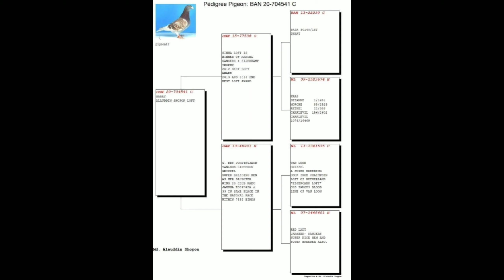একজোড়া রেসার কবুতর এর বেবি বিক্রি হবে । racer baby for sell || ( Sold )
এই রেসার কবুতর জোড়া হাত বদল করা হবে, বাবা মায়ের পেডিগ্রী দেয়া আছে, বাবা চেকার মা গৃজেল, মার পেডিগ্রী তে C দেয়া, কারণ পেডিগ্রীটা বেবি সময় করা হইছিল, মনে করা হয় ছিল cock হবে। মার হাফ ব্রাদার এর ১ম প্রাইজ আছে। যা নাকি পেডিগ্রী তে নাই, কারণ বাচ্চা সময় কালেক্ট করা।
কেউ নিতে চাইলে যোগাযোগ করতে পারেন।
কোন কিছু জানার থাকলে কমেন্ট / ইনবক্সে যোগাযোগ করতে পারেন, ধন্যবাদ। 😊